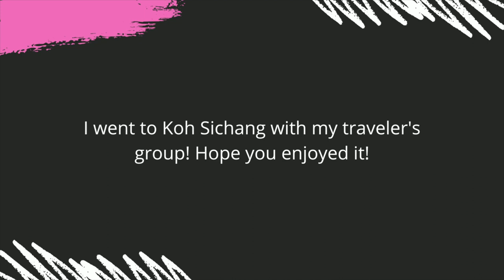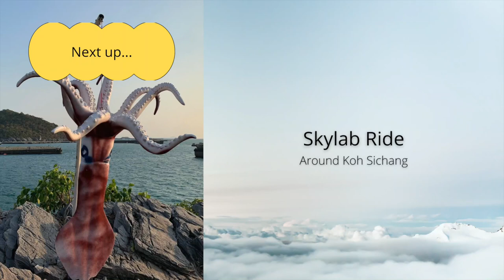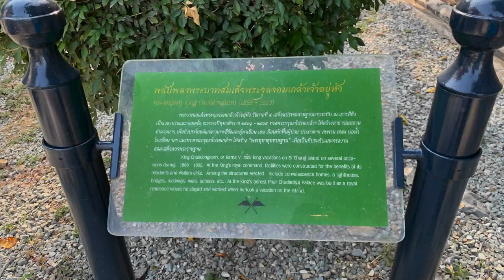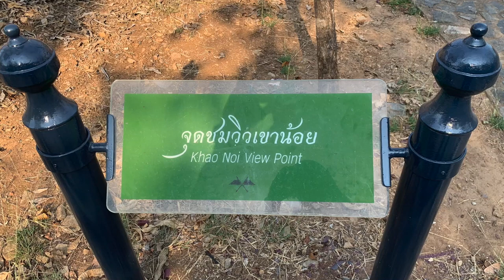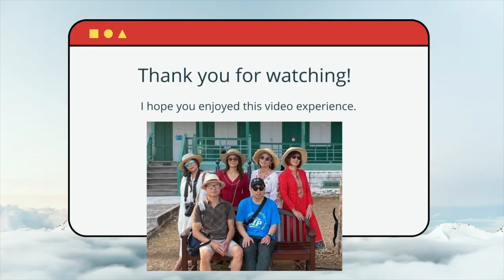[First video of 2022] Trip to Koh Sichang Island — January 2022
I have enjoyed the trip to Koh Sichang Island, which was located in Chon Buri Province, the Eastern Part of Thailand. I have enjoyed visiting the sunset views and exploring clear water around Koh Sichang, dinner was very tasty, consisting of Thai seafood. For the accommodation, I have enjoyed staying at Somewhere Hotel Koh Sichang, which was a very great place to stay, with staff speaks English and Thai, and it only has a few rooms. I wish I could visit the island again soon!

00:00 Introduction
00:23 Greetings
00:49 Snack time!
01:42 Koh Loy Ferry
03:49 Skylab Ride
06:29 Snack and lunch
07:58 Somewhere Hotel Koh Sichang
09:40 Exploring Sunset Views
12:44 Chong Khao Kard
14:46 Dinner
16:19 Breakfast
17:46 Muguet de Café & Art space
19:38 Conclusion